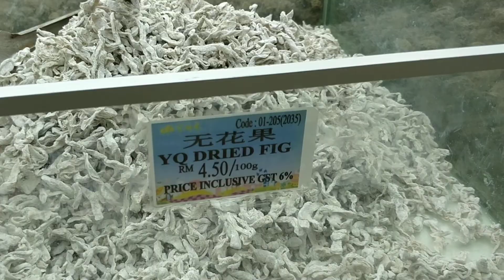Pick and mix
Malay style. Every kind of candied product, from kiwis to cuttlefish.